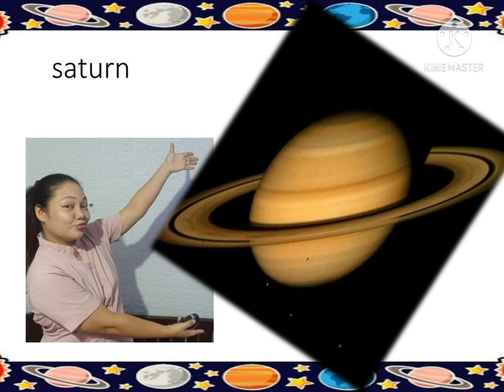eight planets song